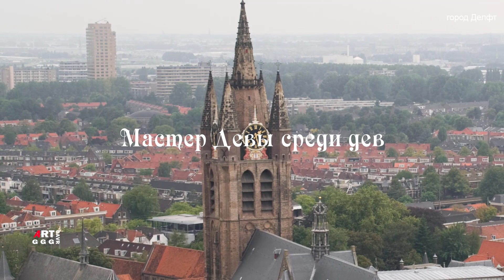Анонимные мастера Северного возрождения. Мастер Девы среди дев.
Нидерландский художник XV века.
Рисунки к книгам, стиль "мастера Девы среди дев" близкий
манере миниатюристов г. Делфта говорит о том, что Мастер
работал в этом городе в конце XV века.
Большую роль в творчестве Мастера Девы среди дев играет
фантазия. Фигуры женщин в его произведениях лишены грации,
лица угловаты и плоски и некоторую карикатурность им придаёт
подчеркнутый в них драматизм.